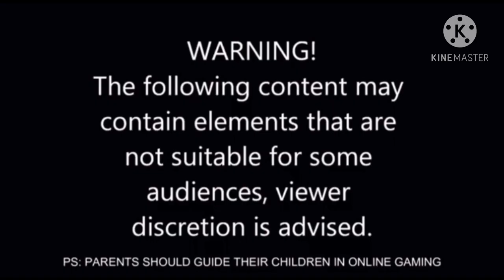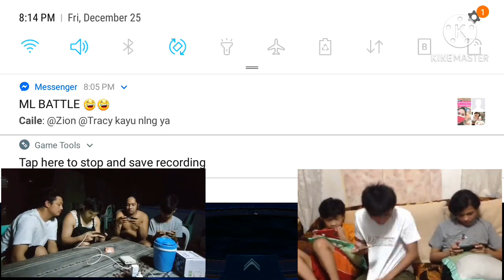#24 - VLOG - FAMILY CHRISTMAS GAME/2020/TEAM PANGARAP VS. TEAM ANTIPOLO/ GAME 1/